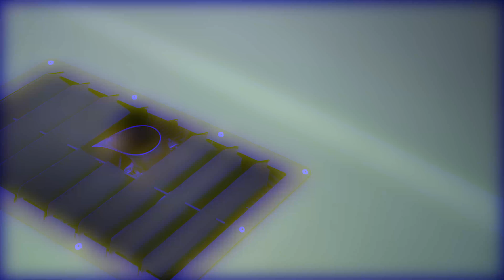(4K) - 2002 BMW Turbo 330ci Gridlife Edition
The gear that I use:

Cameras:
Sony A7R ii
Sony 70-200mm f/4 G OSS
Tamron 17-28mm f/2.8 Di III RXD Wide
Sigma 35mm F1.4 Art
Sony FE 50mm F1.8
Sony FE 24-70mm f/2.8 GM
Sony A6500
DJI Phantom 4 Pro
GoPro Hero7 Black

Audio:
Zoom H5 Recorder
Tascam D10 Lavalier Mic
Rodelink Wireless
Sennheiser MKE600 shotgun mic
Zoom H1
Rode Smart Lav

Misc:
DJI Ronin M
Sandisk 128GB
Sandisk 64GB
Sandisk 32GB
Atomos Ninja V5

Car information:
Only non-M Car In our series
Only Turbo E46 BMW at Gridlife
Both Time-Attack, Roll Racing, and Drifting capabilities
Multi caliper rear brake system (Drifting)

Powertrain
Engine 3.0L I6 (650hp/tq with new clutch)
K1 Forged Rods
CP Low Compression 8.5:1 Pistons
Ported Head
ATI Super Damper
King Racing Bearing
SuperTech Valve Springs
Custom Intake Manifold
Custom Oil Pan Baffles
GSR Oil Pump
BoostLab 6262 Turbo
Five-O 1400CC Injectors
6 Clutch Limited Slip Diff
ECS Tuning Clutch with ceramic Disk…(Slips in 4th and 5th gear on the street….)
Hack Engineering Oil Feed / Dual Oil Coolers
Power Steering Cooler
Mishimoto Oil Cooler Thermostat
Full 6 AN fuel system
Walbro 450 Fuel Pump
Bimmerworld Fuel Starvation Kit
AEM Boost Control/AFR Gauges

Chassis
Status Gruppe single-adjustable Coilovers
SLR Wide Angle Steering Kit
Work Emotion 2-piece 18x11 Wheels F(+6) R(-16)
DTM Fiberwerkz GTR –S V2 Widebody Kit
DTM Fiberwerkz Sunroof Delete
6 Pot Brembo Front Calipers/ 2pc 345mm rotors
Hotchkis Front and Rear Sway Bars
Revshift Poly Engine, Trans, Subframe, and Suspension bushings
Whiteline Strut brace
IRP GT3 Spec Shifter
2 Rear Calipers per Rear Wheel with IRP Brackets
ASD Hand Brake
OG Paul Walker Eclipse Fast & Furious Sparco Seats
Custom Steering Wheel from Slovakia
Corner Balanced
Odyssey Lightweight 12V Battery
CSF Radiator
SPAL Electric Fan
Cosmic Headliner
Interior Trim Wrapped